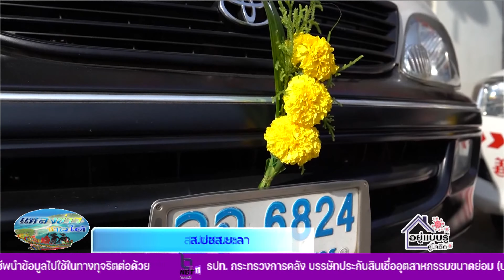ยะลา-ตรุษจีนไม่คึกคัก หวั่นเหตุไม่สงบในพื้นที่